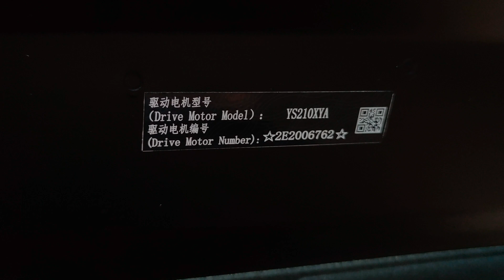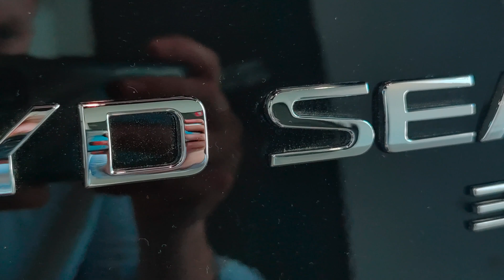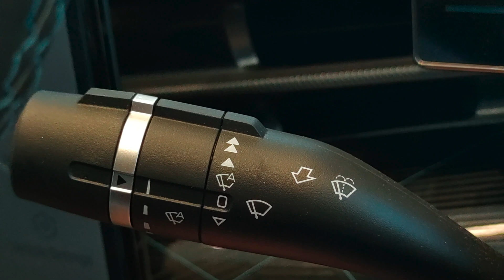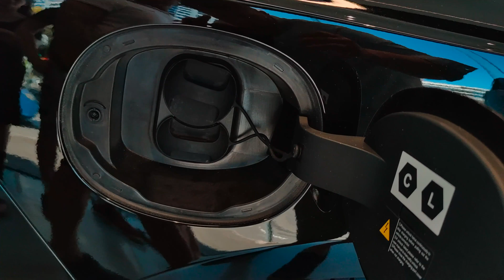BYD’s Profit Nearly Doubled — Their R&D Budget Crushes Tesla’s by 80%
🚗 BYD’s latest results are out — and while profits have nearly doubled, their R&D budget has skyrocketed to 80% more than Tesla’s. What are they building… and is it sustainable?

In this video, I break down BYD’s massive R&D push, what it means for their future tech strategy, and how it compares to Tesla’s more conservative approach. With margins shrinking and spending soaring, is BYD preparing for something big — or taking on too much risk?

Topics covered:

How much BYD is spending on R&D vs Tesla

What BYD’s growing R&D budget tells us about their long-term plans

Why BYD’s profit margins are shrinking — even as revenue grows

What this means for Tesla, Chinese EV dominance, and global competition

Are EVs Too Cheap in Europe? link]